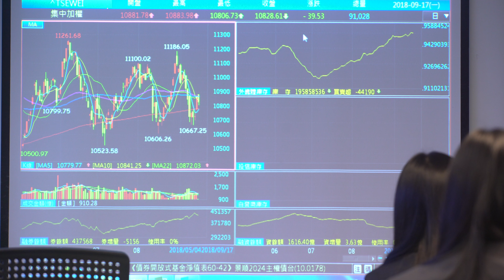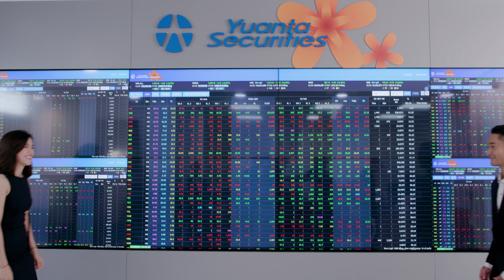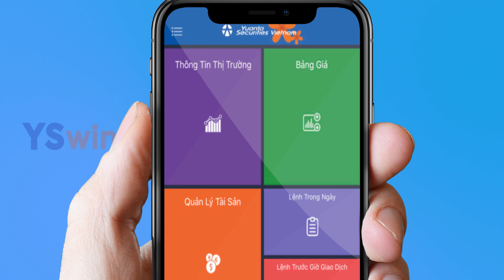Chứng Khoán Yuanta Việt Nam (YSVN) - Video Giới Thiệu (Corporate Video)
Với bề dày kinh nghiệm và những thành tựu đáng tự hào mà Yuanta đã đạt được trong công tác môi giới chứng khoán và tư vấn tài chính ở các thì trường khác nhau trên Châu Á, Công ty chứng khoán Yuanta Việt Nam tự tin kế thừa từ đội ngũ chuyên gia hàng đầu Châu Á để mang đến những dịch vụ chất lượng cao và giải pháp tài chính hiệu quả cho nhà đầu tư tại Việt Nam.